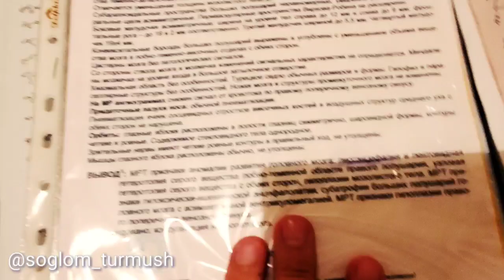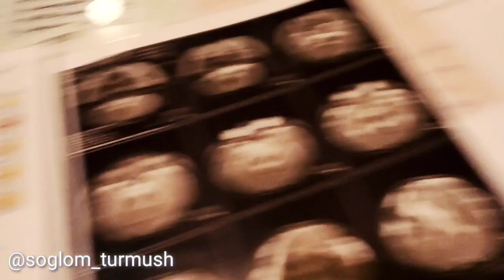22 июня 2020 г.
Клиника СОГЛОМ ТУРМУШ.
адрес: Узбекистан, г.Андижан, массив Бустан, ост.3-кирпичная.